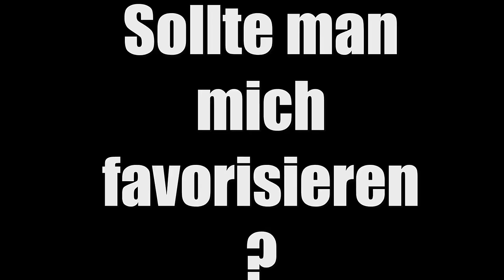ASOZIALES VERHALTEN ☺ Fallout New Vegas ☺ #018 ☺ [GERMAN/DEUTSCH] ☺ [FaceCam] ☺ 4K/60FPS